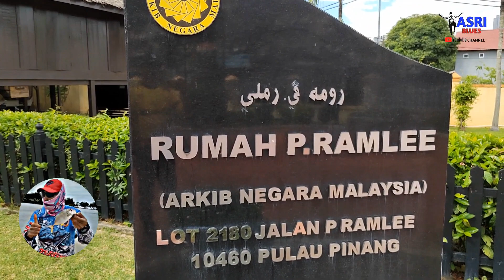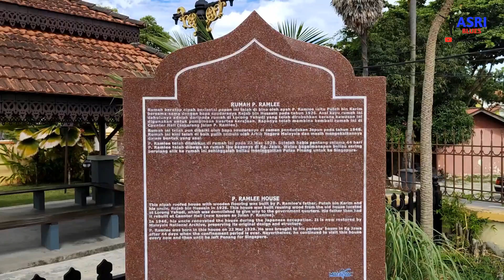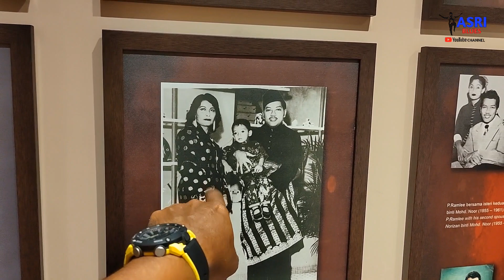RUMAH P. RAMLEE || Allahyarham Tan Sri P. RAMLEE...